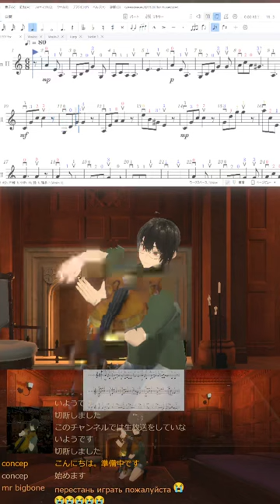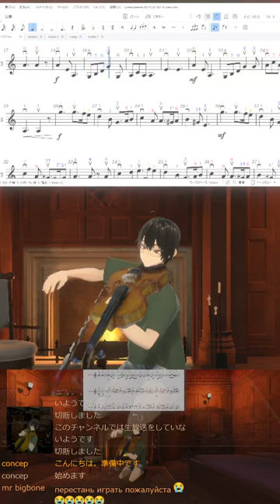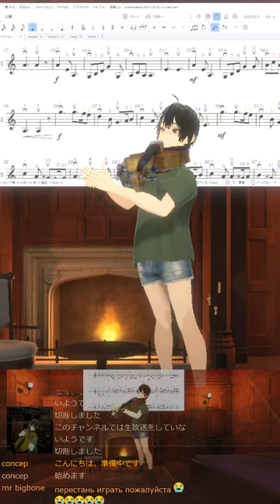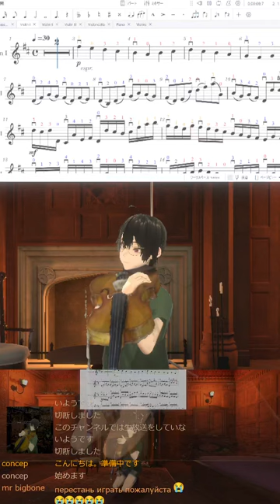🎻Greensleeves,Pachelbel's Canon,Merry-go-Round-of-Life,Howl's Moving Castle,Violin practice 20240216